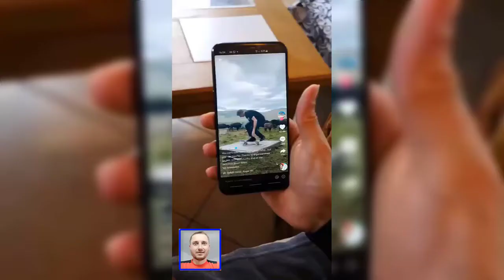Do you want funny cats Here you are So funny animals my reaction